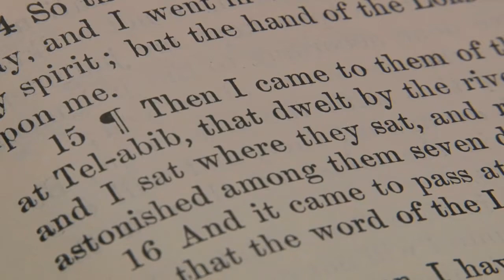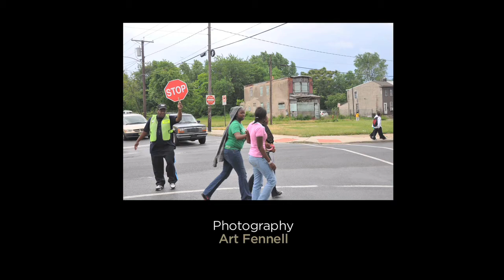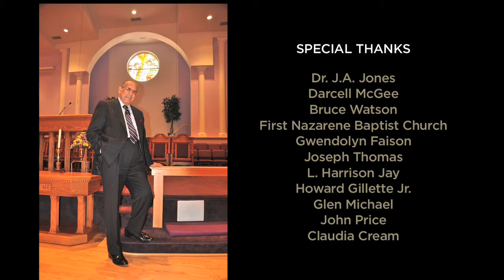Camden Rising edited last segment.mov